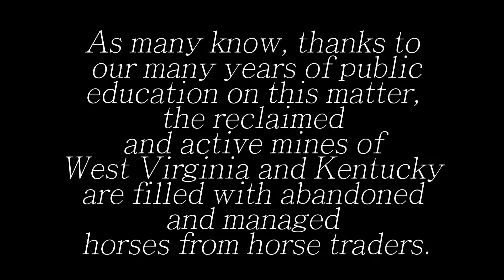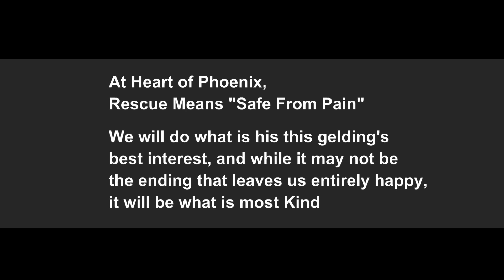Revenant, a Mine Horse from West Virginia: Heart of Phoenix Equine Rescue